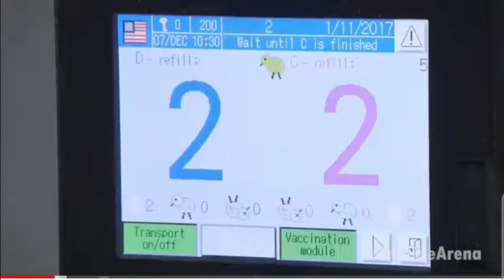Chicken farm hatchery machinery work _poultry farm machinery work.broiler processing plant machinery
sm vlog shaju
sm food & game vlog